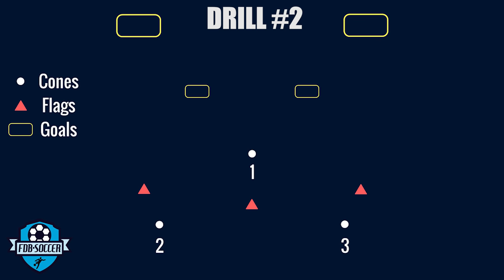Training Session for Midfielders - How to get better at passing and turning | FDB Soccer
Full Training Session for Midfielders

This session focuses on passing accuracy, receiving, and turning. As a midfielder, you need to be very consistent in your passes, and your touches on the ball are what dictates the game. A midfielder always needs to be aware of what is going on around him/her, the midfield is the most transited zone during a soccer game.
Perform these drills with intensity and I guarantee that your touch, your passing, and your soccer awareness will improve drastically.